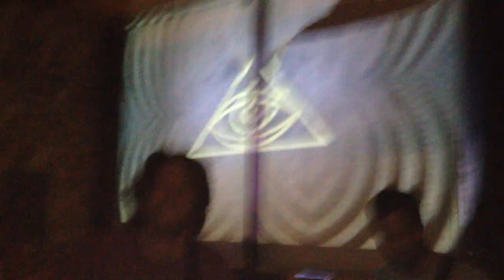Solar Music Library live at Beatnik